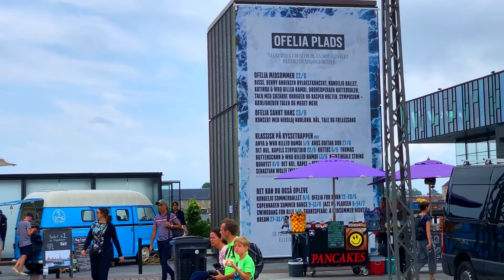Copenhagen City, Denmark - 24 Hours Travel Guide - Vlog!!!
Its Time to explore new place and This time I'm in Copenhagen City.

Copenhagen is the capital of Denmark and Scandinavia's most fantastic city and the center of the most dynamic region in Europe, the Øresund Region.

Copenhagen is colourful creativity. Copenhagen is the epitome of Scandi cool. Modernist lamps light New Nordic tables, bridges buzz with cycling commuters and eye-candy locals dive into pristine waterways.

Top 50 Tourist Attractions in Copenhagen are please see below:

1. Tivoli Gardens
2. The Little Mermaid
3. Nyhavn
4. Amalienborg
5. Rosenborg Castle
6. Christiansborg Palace
7. The Round Tower
8. Strøget
9. Frederik's Church
10. City Hall Square
11. Ny Carlsberg Glyptotek
12. Copenhagen Opera House
13. Kastellet
14. National Museum of Denmark
15. Church of Our Saviour
16. Copenhagen Zoo
17. The King's Garden
18. King's New Square
19. Bakken
20. The Royal Library
21. SMK – Statens Museum for Kunst
22. Gefion Fountain
23. Copenhagen City Hall
24. National Aquarium Denmark
25. Designmuseum Denmark
26. Langelinie
27. Botanical Garden
28. Frederiksberg Gardens
29. Torvehallerne
30. Copenhagen Cathedral
31. Superkilen
32. Børsen
33. Thorvaldsens Museum
34. Slotsholmen
35. Frederiksberg Palace
36. Amager Strandpark
37. Port of Copenhagen
38. The Lakes, Copenhagen
39. Islands Brygge
40. Experimentarium
41. Charlottenborg Palace
42. The Open Air Museum
43. Danish Architecture Centre
44. Søndermarken
45. Fælledparken
46. Christiansholm
47. Grundtvig's Church
48. Assistens Cemetery
49. Nikolaj, Copenhagen Contemporary Art Center
50. Nordic Seaplanes